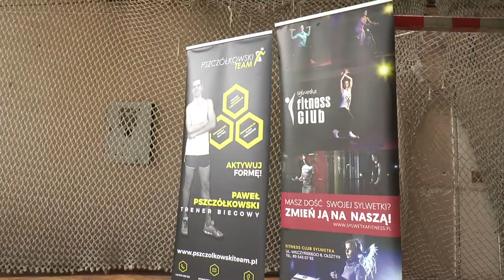Główny bieg charytatywny „O złotą monetę”. Piknik rodzinny w parku Kusocińskiego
W Parku Kusocińskiego w Olsztynie w ramach IV Pikniku Rodzinnego „Naszego Olsztyniaka”, „Gazety Olsztyńskiej”, „Fit nie Fat” i Fundacji „Przyszłość dla Dzieci” odbył się główny bieg charytatywny „O złotą monetę”